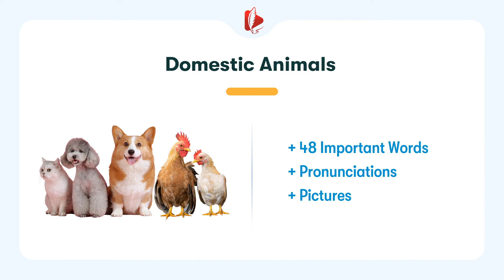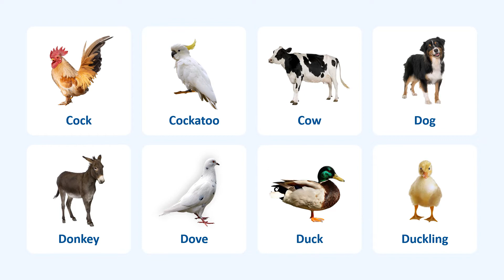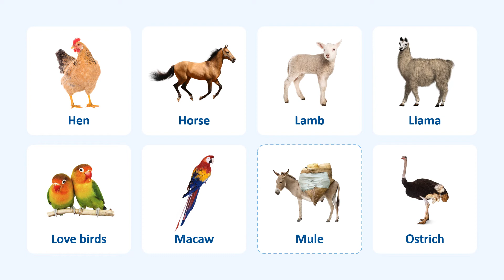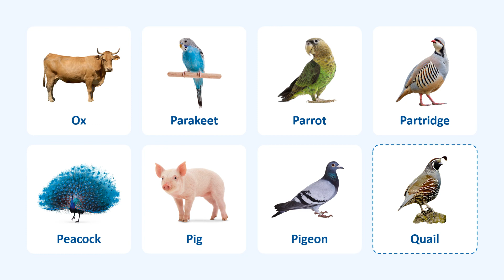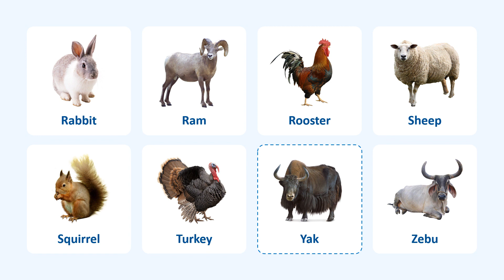Domestic Animals in English | List of Most Common Farm Animals with Pronunciation & Picture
Learn 48 Most Common Domestic Animals Names in English | Learn names of farm animals in English
Learn the names of farm animals in English with pictures of each animal | Improve Your English Vocabulary

0:00 | Introduction
0:05 | Slide 1: Budgie, Buffalo, Bull, Camel, Canary, Cat, Chick, Chinchilla
0:45 | Slide 2: Cock, Cockatoo, Cow, Dog, Donkey, Dove, Duck, Duckling
1:25 | Slide 3: Emu, Finch, Foal, Goat, Goose, Guinea fowl, Guinea pig, Hamster
2:05 | Slide 4: Hen, Horse, Lamb, Llama, Love birds, Macaw, Mule, Ostrich
2:45 | Slide 5: Ox, Parakeet, Parrot, Partridge, Peacock, Pig, Pigeon, Quail
3:26 | Slide 6: Rabbit, Ram, Rooster, Sheep, Squirrel, Turkey, Yak, Zebu